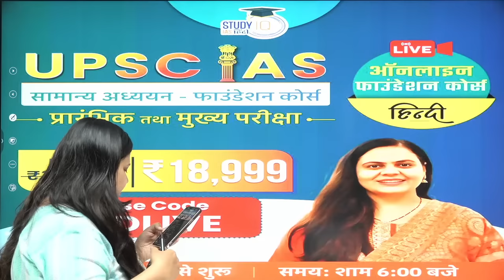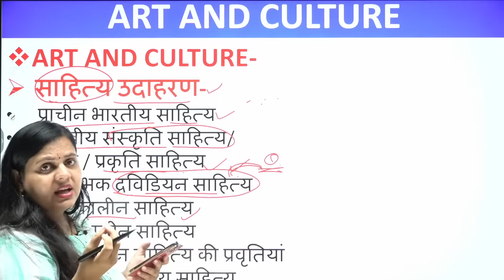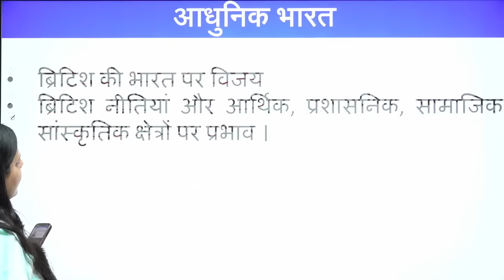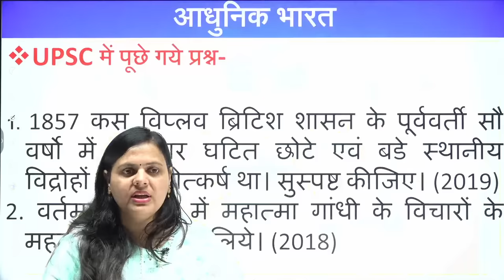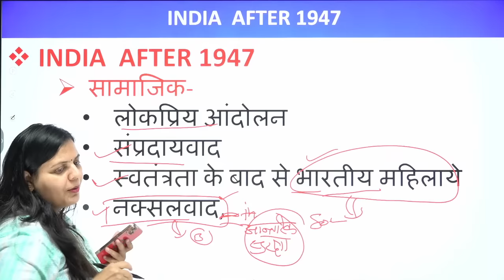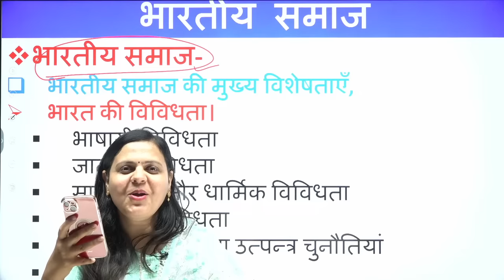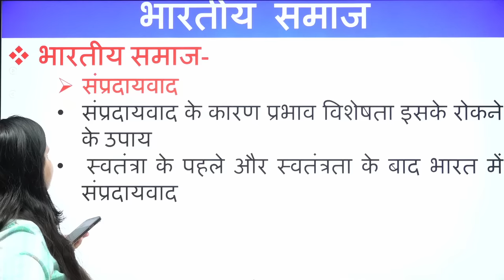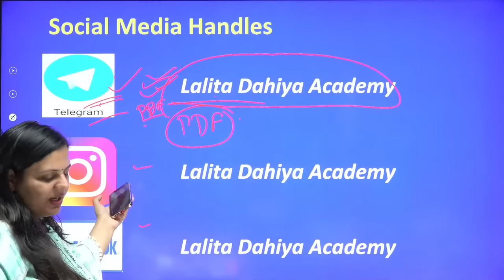UPSC Pre 2024: Syllabus of GS Paper-1 | Lalita Dahiya | StudyIQ IAS Hindi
Are you preparing for the UPSC exam and wondering about the syllabus of GS Paper-1? In this informative YouTube video, Lalita Dahiya explains the syllabus of GS Paper-1 for UPSC Pre 2024. Join us as we discuss the various topics covered in the syllabus, such as Indian heritage and culture, history of India, and world geography. Lalita Dahiya, an expert on Indian Polity, provides a comprehensive understanding of the syllabus and the significance of each topic. This video is part of StudyIQ IAS Hindi and is a must-watch for UPSC aspirants.

In this session LALITA DAHIYA ma'am will be discussing SYLLABUS of UPSC GS PAPER- 1 for UPSC.